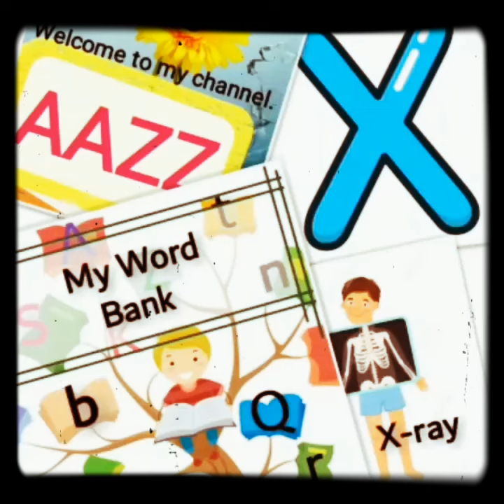My Word Bank (letter"X")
words starting from letter"X".